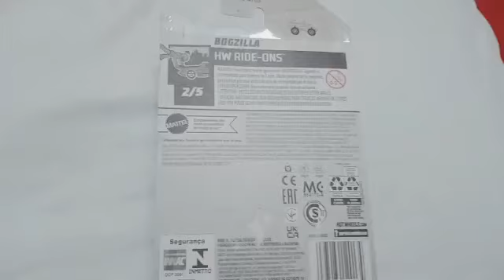Hot wheels collection.Hotwheels car